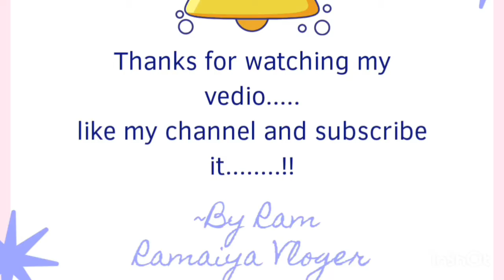Sahjan(Drumstick)veggie Recipe...(Eng sub)!!!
Hello everyone!!!
This is the sahjan(drumstick) veggie recipe which is an idian recipe. it is healthy and nutritious and is delicious in taste. 👍👍👍
you can eat it with rice or chappati...a healthy delicious supper

THIS RECIPE IS ENGLISH SUBTITLED for non-hindi viewer.

Do try making it at your home.